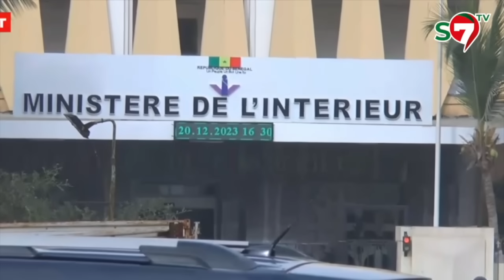Aff. Sonko: Seydi Gassama "Des sénateurs americains preparent des sanctions contre le régime si..."